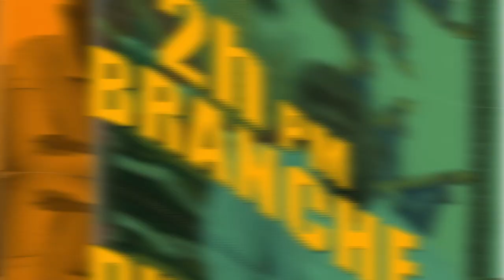Men pouki rezon yo touye grefye a / Evans Paul tiye rèv mesye opizisyon yo / Yanick